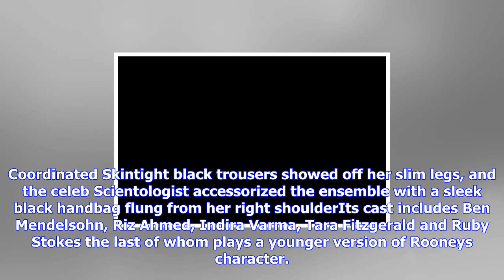Breaking News | Laura prepon hits first red carpet post-birth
Laura prepon hits first red carpet post-birth

Published 2236 EDT, 4 October 2017 Updated 0046 EDT, 5 October 2017 She welcomed a baby girl in Augu...